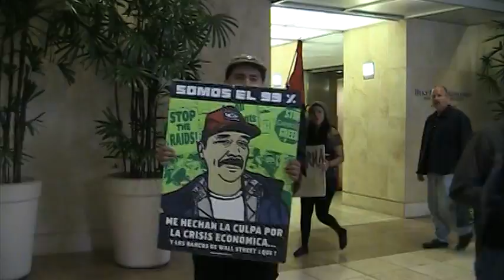May Day Riverside 2012 - 003 - Going inside bank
Occupy Riverside protest Wells Fargo, shuts down bank and ATMs. Here we enter the bank.